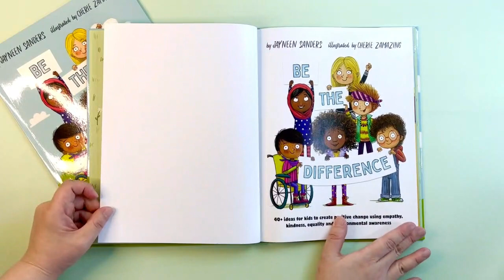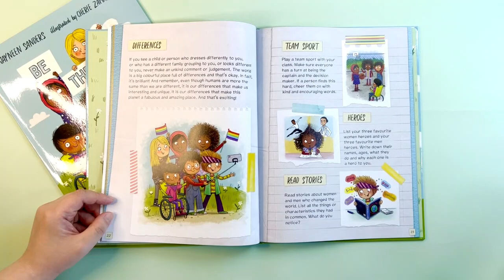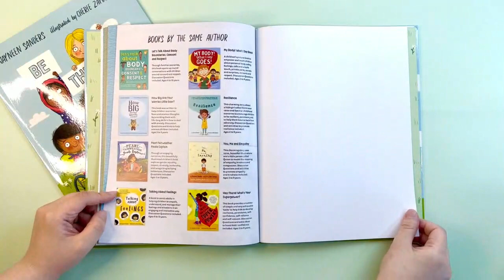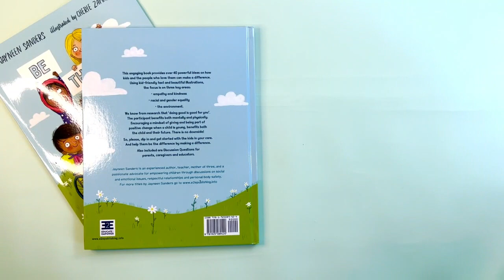Be the difference by Jayneen Sanders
This engaging book provides over 40 powerful ideas on how kids and the people who love them can make a difference.

Using kid-friendly text and beautiful illustrations, the focus is on three key areas: empathy and kindness, racial and gender equality, and caring for the environment.

The aim of this book is to introduce kids to the many positive things they can do, both personally and collectively to make this world a kinder and more caring place.

Best suited for children aged 5 to 12 years.